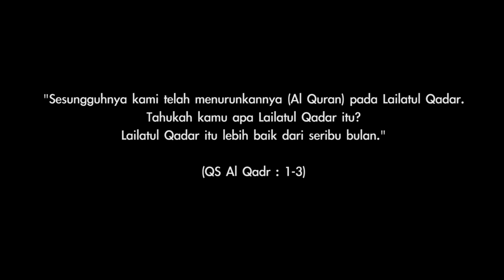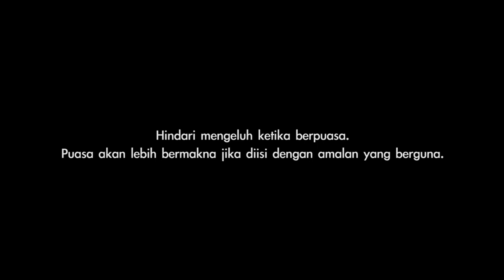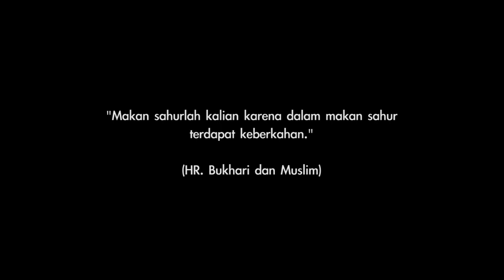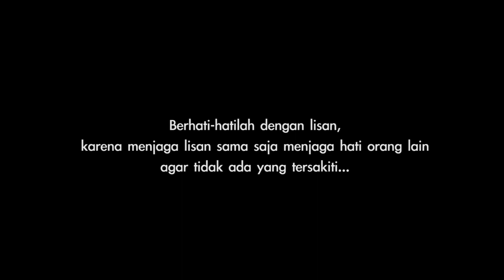BULAN CINTA : Kompilasi InstaSeries eps 21-25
Bulan Cinta adalah Instagram Series inspirasi yang tayang setiap harinya di Instagram @filmmakermuslim dan Facebook Film Maker Muslim selama bulan Ramadhan.

InstaSeries ini didukung oleh PPPA Daarul Qur'an, DAQU Movie, Yaser Abdallah Studio.

BCA 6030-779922 a.n. Yayasan Daarul Qur'an Nusantara

Ingin mengundang kami untuk menayangkan web series ini sekaligus bedah film?

Buat yang mau berkirim surat atau apapun ke kami silakan ke :

Andre Addin - DAQU MOVIE
GRAHA DAARUL QUR'AN Kawasan Bisnis CBD Ciledug. Blok A3 No.21, Jl. HOS. Cokroaminoto, Karang Tengah, Kota Tangerang 15157